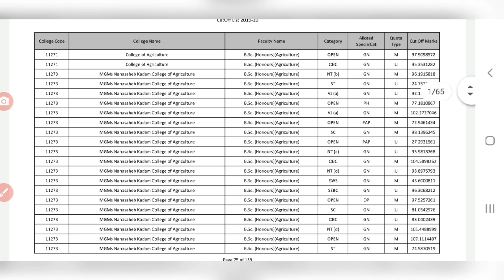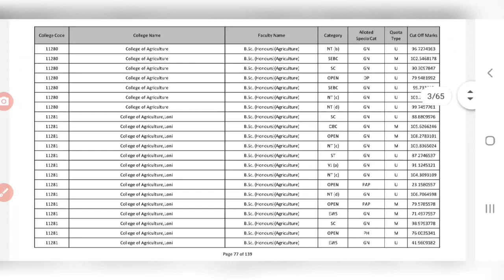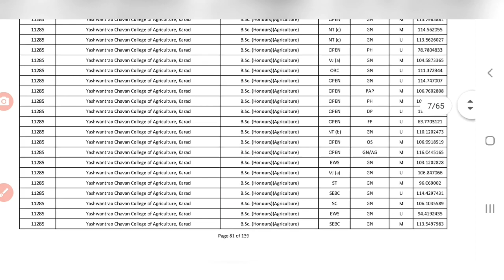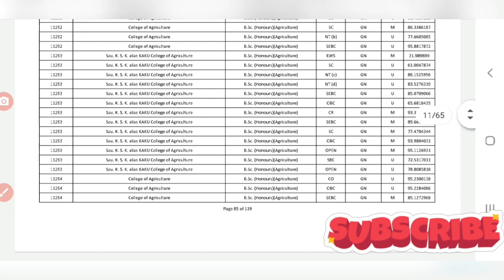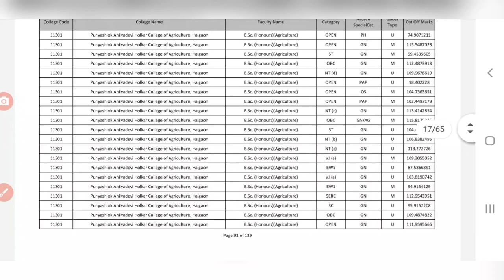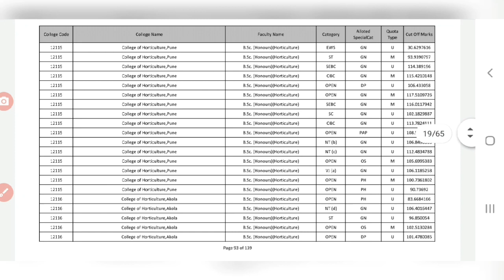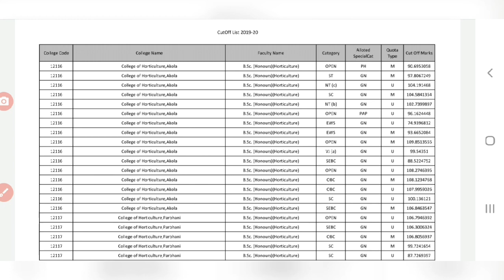Agricultural Colleges VS Percentile & Details Information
Hello Students😄,